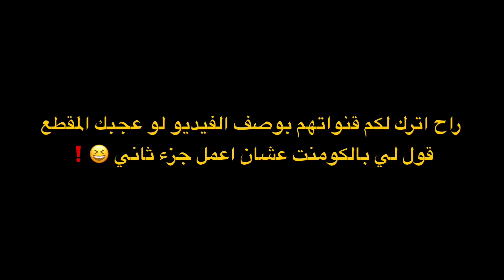أقاريو - أحتراف اليابانين 🇯🇵 - الجزء الأول ⚠️